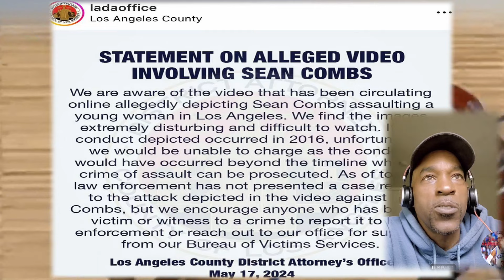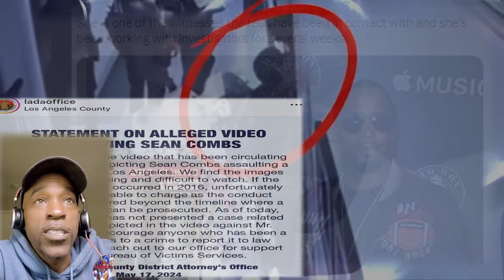50 CENT REACTS TO LAPD STATEMENT ON DIDDY VIDEO PLUS WACK 100 MESSAGE TO DIDDY 🎵🎵👮🏽👮🏽❓👀🤔🔥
50 CENT REACTS TO LAPD STATEMENT ON DIDDY VIDEO PLUS WACK 100 MESSAGE TO DIDDY 🎵🎵👮🏽👮🏽❓👀🤔🔥